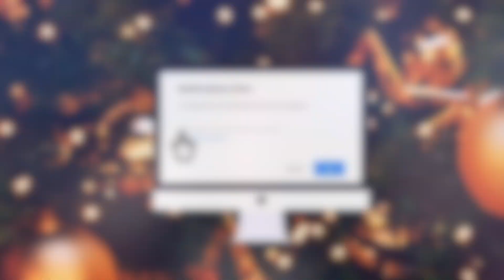THE BEST MAKEUP OF 2020! | SHEENAN_R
PRODUCT USED
▶Skin by Mented
▶Laura Mercier Translucent Loose Setting Powder- Honey
▶FENTY BEAUTY by Rihanna Cheeks Out Freestyle Cream Bronzer
▶Charlotte Tilbury Airbrush Flawless Finish Setting Powder
▶ Charlotte Tilbury Airbrush Matte Bronzer
▶ Charlotte Tilbury Cheek To Chic Blush - Walk of No Shame Collection
▶FENTY BEAUTY by Rihanna Gloss Bomb Universal Lip Luminizer
▶MILK MAKEUP Hydro Grip Setting + Refreshing Spray
▶Exa High Fidelity Foundation
▶Makeup Revolution Splendor Matte Bronzer
▶ Makeup RevolutionRevolution X Tammi Paradise Glow for Medium Deep Face Palette
▶ HUDA BEAUTY FauxFilter Skin Finish Buildable Coverage Foundation Stick
▶HUDA BEAUTY Water Jelly Hydrating Face Primer
▶ Too Faced Born This Way Matte 24 Hour Foundation- Chestnut

Lace Frontal Blonde Ombre Long Remy Human Hair Wig with Pre-Plucked Hairline 1B/27, Straight

Sogoodhair
Unit: PC002  Nicole Kinky Curly Pixie Cut Human Hair Lace Wig

Christmas Intro templates
 Cedit: Victoria V